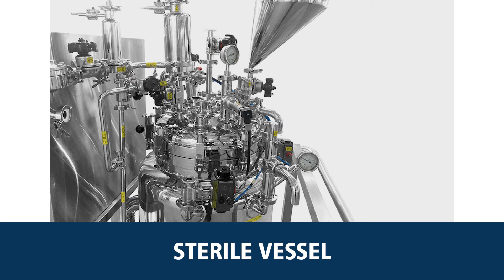Top Multi Column Distillation Plant Manufacturers | Syrup Manufacturing Plant Suppliers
Sterinox Systems are the top multi column distillation plant manufacturers and suppliers in Mumbai, India. The multi column distillation plants provided by them are available at lowest price in India.

Sterinox systems are also the leading manufacturers and suppliers of syrup manufacturing plant in India. They are known for providing best quality of syrup manufacturing plant at amazing price in India.

Sterinox systems are the leaders in the field of multi column distillation plant and syrup manufacturing plant. Get the multi column distillation plant at an amazing price only at Sterinox systems.

Company Details:

Address: A- 307, V Star Plaza, Chandavarkar Road, Borivali West, Mumbai-400092, Maharashtra